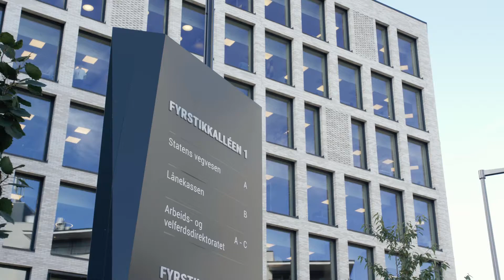Fågg Smartfilm - Showcase 1